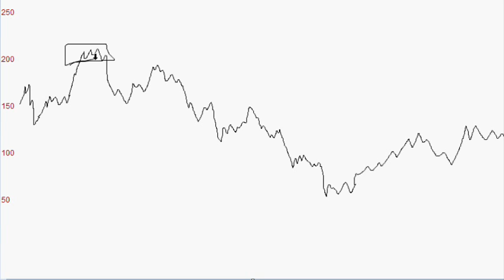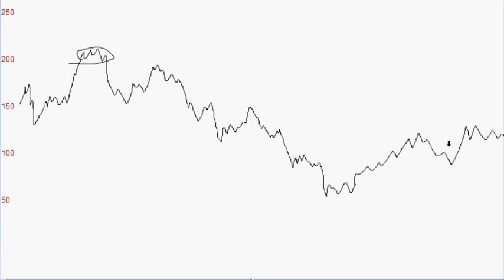Copper & Zinc analysis